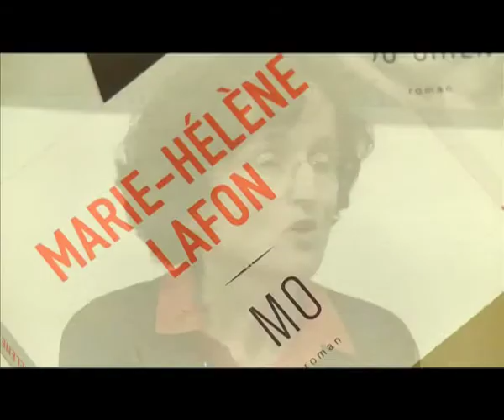[ Vendredis littéraires ] Marie-Hélène Lafon - La question religieuse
L'éducation religieuse influence-t-elle l'écriture ?
Conversation avec Marie-Hélène Lafon, dont le roman
Nos vies (Buchet-Chastel) est  en compétition pour le Goncourt 2017.